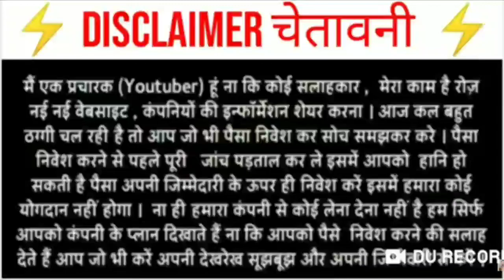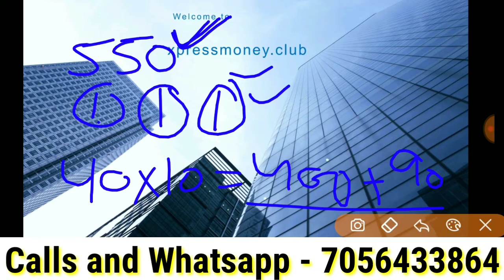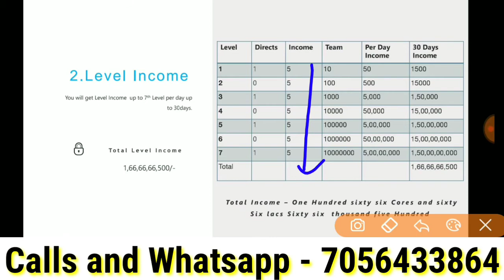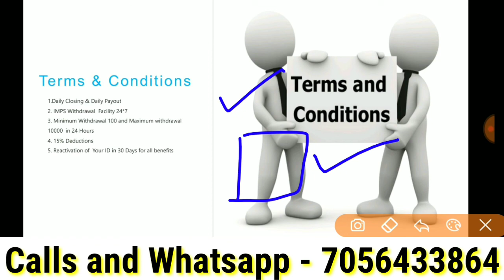VMM New Single leg Plan / Xpress Money Club / VMM New plan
*GOOD NEWS FOR ALL LEADERS*

*समय बदल रहा है...जॉब्स जा रही है. महंगाई बढ़ रही है. खर्चे बढ़ रहे है लेकिन इनकम थम सी गई है तो फिर क्या करें ?*
*2 विकल्प है*

👉 *पहला कुछ मत करो*
👉 *दूसरा कुछ करो क्योंकि करना तो पड़ेगा*

यदि आप अपनी इनकम बढ़ाना चाहते है तो आपके लिए *xpressmoney.club*
*( A Division Of Resoul Agricare Pvt. LTd )* लाये है एक बेहतरीन बिजनेस प्लान

*जोइनिंग मात्र 550/- से*

*मात्र 550/- लगाकर आप कमा सकते है 100 से 10000 प्रतिदिन तक*

*1::-- केश बेक इंकम*
*2::-- लेवल इंकम*
*3::-- सिल्वर क्लब इंकम*
*4::-- गोल्ड क्लब इंकम*

*1 केश बेक इंकम*
आपकी जोइनिंग से अगले 30 दिन तक
*40 रुपये×30 दिन = 1200/-*

*2::-- लेवल इंकम*

*एक शानदार इंकम जो मात्र 4 डायरेक्ट स्पॉन्सर करके 7 लेवल  मे आप डेली अनलिमिटेड कमा  सकते है 30 दिन तक*

  *लेवल* *टीम साइज*      *इंकम*

*लेवल 1*  *1×10=10* ::--      *10×5=50/DAY*

*लेवल 2*  *10×10=100* ::--      *100×5=500/DAY*

*लेवल 3*  *100×10=1000* ::--      *1000×5=5000/DAY*

*लेवल 4*  *1000×10=10000* ::--      *10000×5=50000/DAY*

*लेवल 5*  *10000×10=100000* ::--      *100000×5=500000/DAY*

*लेवल 6*  *100000×10=1000000* ::--      *1000000×5=5000000/DAY*

*लेवल 7*   *1000000×10=10000000* ::--      *1000000×5=50000000/DAY*

*3::-- सिल्वर क्लब इंकम*
*आपके 10 डायरेक्ट स्पॉन्सर होने पर कम्पनी के डेली टर्नओवर का 3% 30 दिन तक मिलता है*

*4::-- गोल्ड क्लब इंकम*
*आपके 20 डायरेक्ट स्पॉन्सर होने पर कम्पनी के डेली टर्नओवर का 2% 30 दिन तक मिलता है*

*तो दोस्तो हो जाइए तैयार अपने सपने पूरे करने के लिए*

💎💎💎💎💎*सिल्वर क्लब प्लान*
*11 id  जोइनिंग प्लान (1+10) पर*
*केश बेक* ::-- *40×11 = 440₹ प्रतिदिन ( 13200 ₹ 30 दिन)*
*1 id से 10 डायरेक्ट करने पर* *10 id से 5 रुपये प्रतिदिन आएंगे टोटल (10×5=50) प्रतिदिन ( 1500₹ 30दिन)*

*इसके साथ 10 डायरेक्ट करने पर आप सिल्वर क्लब में शामिल हो जाते हो और जितने भी सिल्वर क्लब अचीवर है उनको कम्पनी टर्नओवर से 3% का बराबर डिस्ट्रीब्यूट हो जाएगा।*

*गोल्ड क्लब प्लान*

*21 id जोइनिंग प्लान करने पर (1+20)*
*केश बेक* ::-- *40×21 = 840₹ प्रतिदिन ( 25200 ₹ 30 दिन)*

*इसके साथ टोटल 20 डायरेक्ट होने पर आप गोल्ड क्लब में शामिल हो जाते हो और जितने भी गोल्ड क्लब अचीवर है उनको कम्पनी टर्नओवर से 2% का बराबर डिस्ट्रीब्यूट हो जाएगा।*

*नोट::-- कोई भी डिस्ट्रीब्यूटर 20 id डायरेक्ट स्पॉन्सर करता है तो उसे सिल्वर और गोल्ड क्लब ( 3% +2%= 5%) कम्पनी टर्नओवर का टोटल अचीवर्स में बराबर डिस्ट्रीब्यूशन होगा*